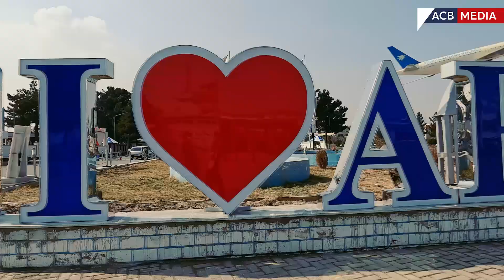Afghanistan ODI squad returned to Kabul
Nine National players who were part of the ODI squad on the Bangladesh tour, have returned to Kabul this morning.